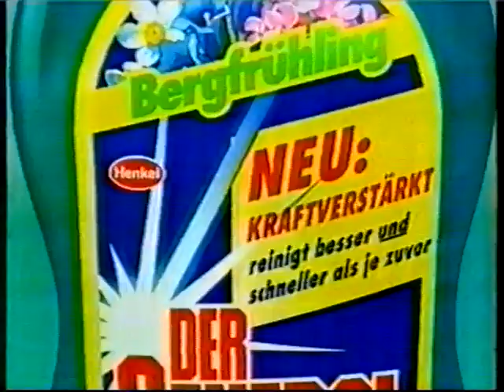Werbung RTLplus 90er Jahre (2)